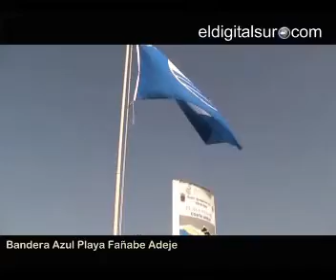Bandera Azul Adeje 2013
Adeje 13 de Julio de 2013
Costa Adeje iza bandera azul en tres de sus playas

El municipio aspira a lograr cinco banderas azules para la temporada 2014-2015 con mejoras en Ajabo y Torviscas.

El alcalde accidental de Adeje, Gonzalo Delgado Díaz, y el concejal de Turismo, Rafael Dolado, procedieron en la mañana de ayer, al izado de la bandera azul de playa Fañabé y a la entrega de dicho estandarte de calidad a los gerentes de los servicios de otras dos playas de la localidad, El Duque y Troya I y II, que lograron este mismo galardón para la temporada 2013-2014.

Tanto Delgado Díaz, como Dolado García, aseguraron durante el acto que el Ayuntamiento trabaja, junto con las empresas adjudicatarias de los servicios de playa, para que el número de banderas azules sea muy superior al actual. En concreto, pedirán este distintivo para el periodo 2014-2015 para las playas de Ajabo, la última que ha recibido la corporación municipal después de su regeneración por parte del Estado, y la de Torviscas, que contará con todos los servicios que exige la normativa vigente.